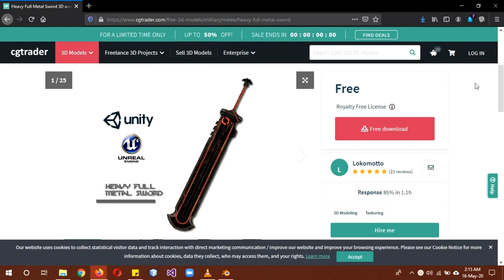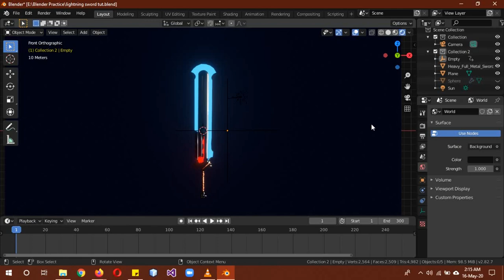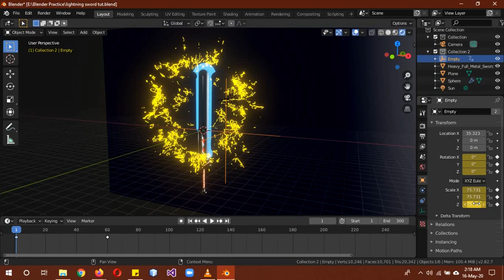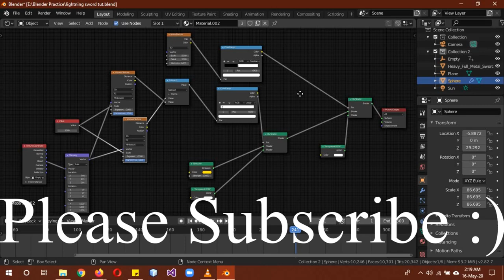Blender 2.8+ tutorial Energy lightning in English Animated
In this tutorial you will learn to create a stylized lightning shader and use it to give a power up effect to a sword.